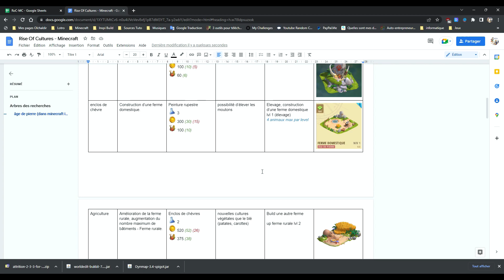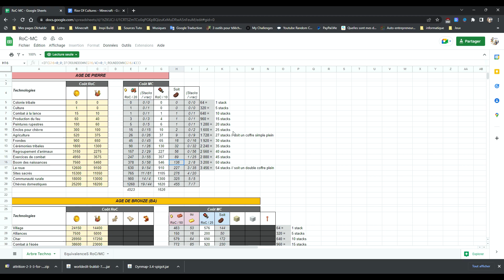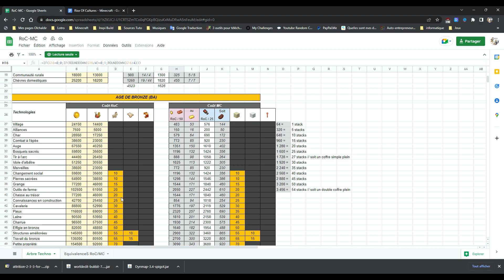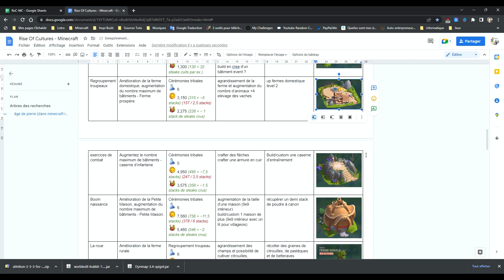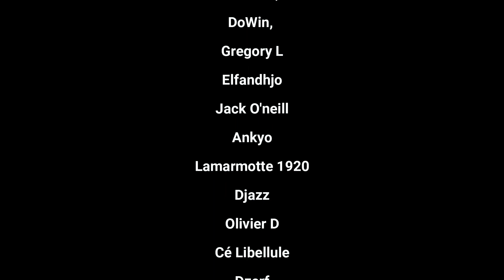RoC S2-020 ELEVAGE niveau 2 c'est parti, on va faire MIEUX Minecraft 1.19 sans dormir et 7 coeurs